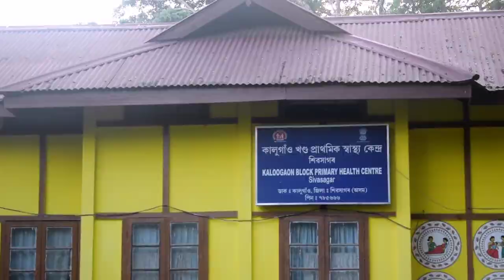অস্তৰাগ | A short film | Department of Political Science 2023 //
SHORT FLIM

ASTARAG

DIRECTOR ---RAJ GOGOI

PRODUCER --- TONMOY GOGOI

SCRIPT WRITER ---DIPAM GOGOI

CINEMATOGRAPHY And EDITOR ---RAJ GOGOI

CAST .

PRANGONA CHUTIA
PREETIREKHA BORAH
PRIYANUJ HAZARIKA
ABINASH DUTTA
SAURABH CHUTIA